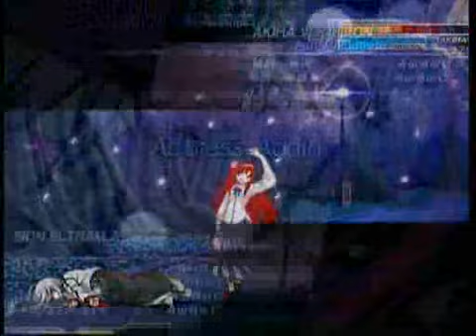2012/2/26 MBAACC 1.07 Kansai Saikyou Ketteisen 3 at Athena Part 4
Namiyan(F-Ryougi), Yomi(F-Sion), Junpei(Satsuki)
vs
Kura(F-Ries), Shizuoka(F-VAkiha), Aya(H-VSion)